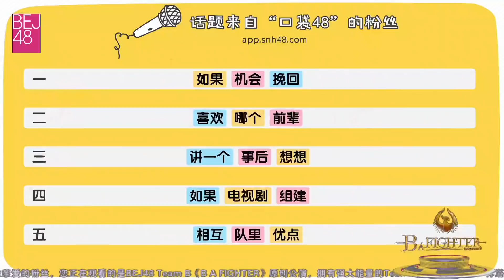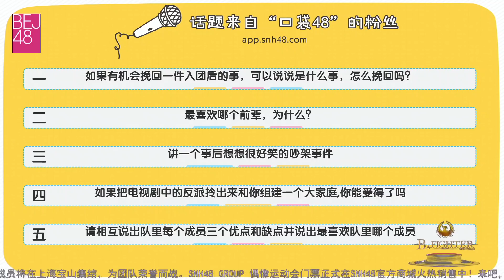BEJ48 190324 TeamB 第76場 胡曉慧生日公演 MC集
00:42 MC1: 對 胡曉慧 的生日祝福 (限額三句)
　　　　　↘03:18 壽星胡曉慧MC1。粉絲長CALL要親命。
　　　　　↘11:45 [封面出處] 爛透了祝壽團XDDDD
　　　　　↘16:11 趙天揚高EQ化解『簡版胡曉慧』標籤。
20:40 MC2: 覺得自己廢掉了的瞬間
　　　　　↘20:53 👍👍璇學講堂:人有四個肺，小的兩個叫做腎。熊素君強行#璇慧CP
27:10 MC3: 👍精選話題 (搞笑的吵架經歷)
　　　　　↘27:11 一日限定道具『胡小肺』(柴犬)蒙難經歷略講。
↘29:46 ~32:26 👍芝愛CP 的瓊瑤劇日常
　　　　　↘33:26 👍張羽涵MC3，鐵扣高能搞事，DDD本場第三次柴犬脫手(34:39)
38:30 MC4: 精選話題
　　　　　↘38:29 趙天揚B站留言事件
　　　　　↘40:59 👍👍工作人員失誤，青鈺雯用光了謝蕾蕾的流量。
　　　　　↘43:13 ~ 45:10 👍曲美霖成功地用模仿總結了最近的胡曉慧流控場術話題。
　　　　　↘46:55 美君MC4。經典的五期生出道得罪化妝師典故(トモコさん今天也活在MC中喔)。